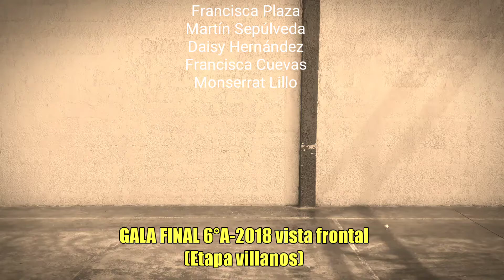Apoyo 73: (Etapa Villanos) 6A-2018 GALA FINAL tutorial vista frontal y posterior con música